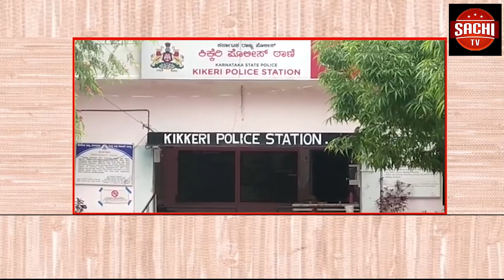ಕಿಕ್ಕೇರಿ ಪೊಲೀಸ್ ಠಾಣಾ ವ್ಯಾಪ್ತಿಯಲ್ಲಿ ಅಕ್ರಮ ಮರುಳು ಮತ್ತು ಗಣಿಗಾರಿಕೆ ನಡೆಯುತ್ತಿದೆ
ಕಿಕ್ಕೇರಿ ಪೊಲೀಸ್ ಠಾಣಾ ವ್ಯಾಪ್ತಿಯಲ್ಲಿ ಅಕ್ರಮ ಮರುಳು ಮತ್ತು ಗಣಿಗಾರಿಕೆ ನಡೆಯುತ್ತಿದೆ ಎಂದು ಗ್ರಾಮಸ್ಥರು ಆರೋಪಿಸಿದ್ದಾರೆ.